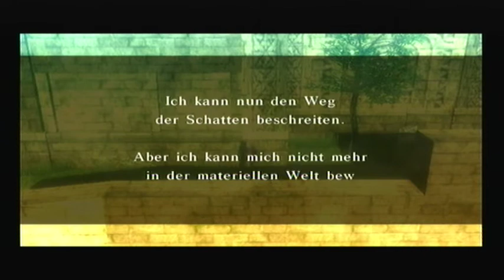Der Schattenläufer und die Rätsel des dunklen Turms